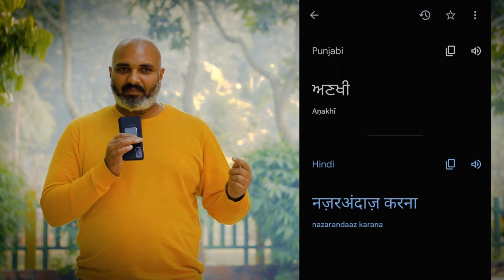मेरे पास कोई हुनर नही || I Have No Skills || Cristiano Ronaldo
Bible Sandesh ► Bro. Davis Kumar

This is the official YouTube channel of Jesus My Life.